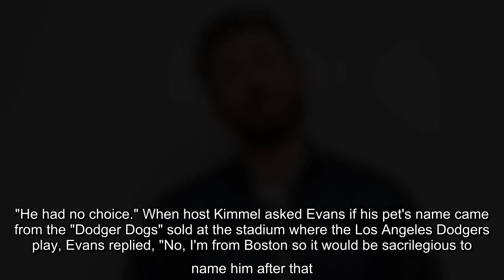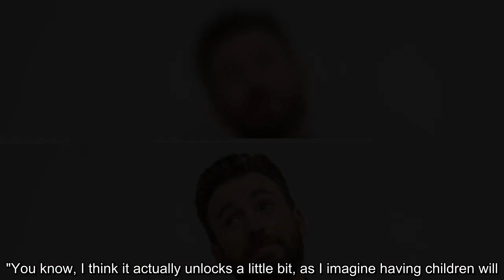✅ The 'Captain America' star called his friendship with his dog 'one of the purest relationships' i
✅  The 'Captain America' star called his friendship with his dog 'one of the purest relationships' in his life.